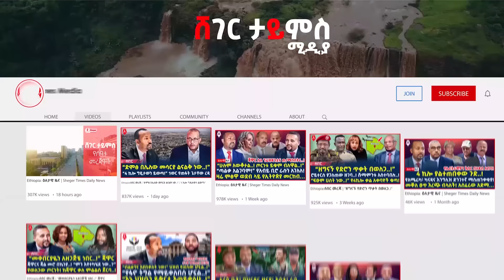Ethiopia: ሰበር መረጃ | የ6 ሚሊዮን ብር ድሮን | ወለጋ የወደቀው ድሮን ምስጢሮች..!